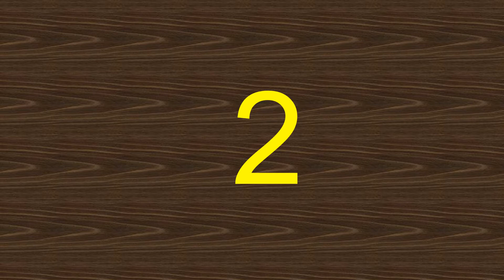Top 5 Women's Best Belts in 2024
01.Gold buckle jeans wild belts for women

02.Best YBT Women belt Fashion

03.Vintage Boho Braided Waist Belt

04.JIFANPAUL New sweetheart buckle

05.NO.ONEPAUL Genuine quality ladies fashion

women's belts
women belts
womens belts
women's belt
belts fowomen's belts
# leather  women
women's leather belts
women's belt for dress
belt for dresses
belt woman
women's belts for dresses
belts women's
belts for dresses
womens belts for dresses
belt for dress
women's belts for jeans
belt for jeans women's
waist belt for women
waist belt for dress
waist belt for dresses